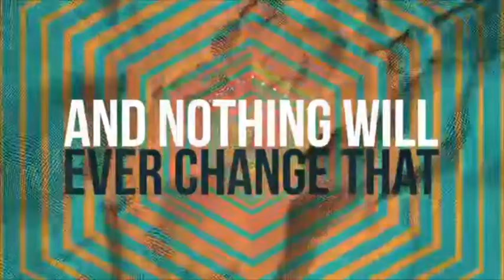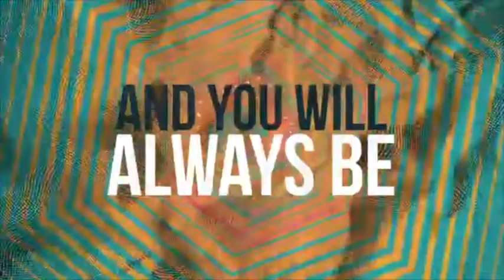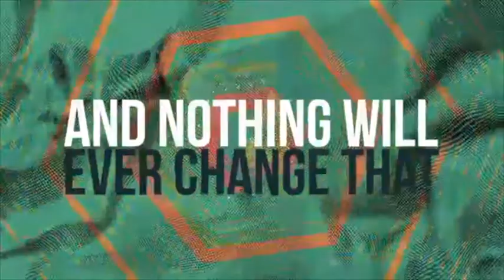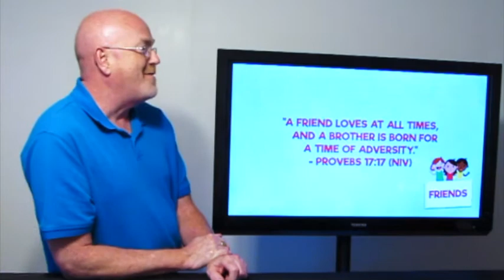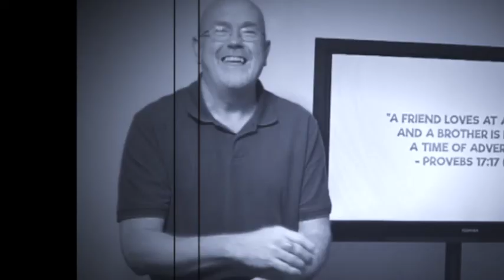KidZone 04.14.2021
Friends week 1: Davy and Jonny
Have you ever had a friend who let you down or used you? God wants something better for us.  Let's look at best friends Jonathan and David to see that true friends are always faithful.